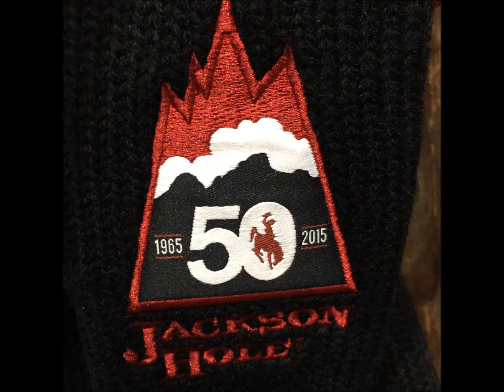DOP50 Headwall Hike